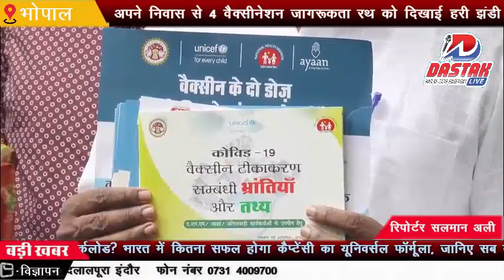स्वास्थ्य मंत्री डॉ. प्रभुराम चौधरी किया वैक्सीनेशन जागरूकता रथ को रवाना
अपने निवास से 4 वैक्सीनेशन जागरूकता रथ को दिखाई हरी झंडी